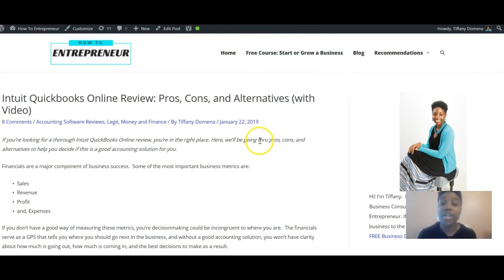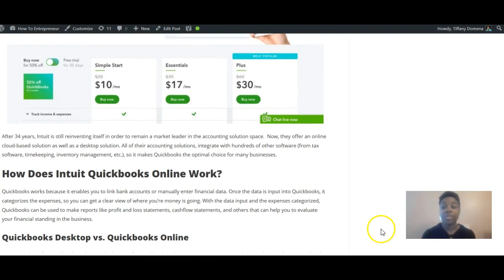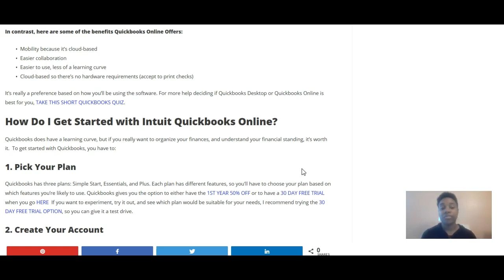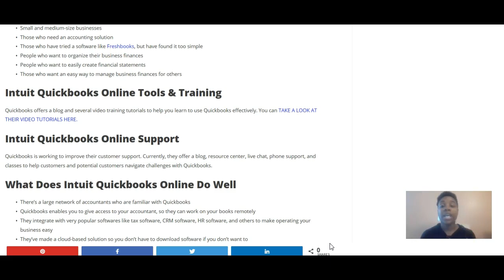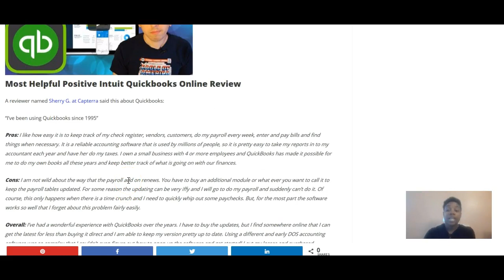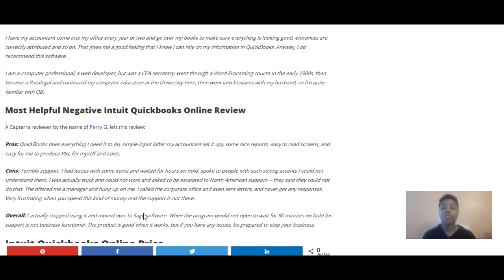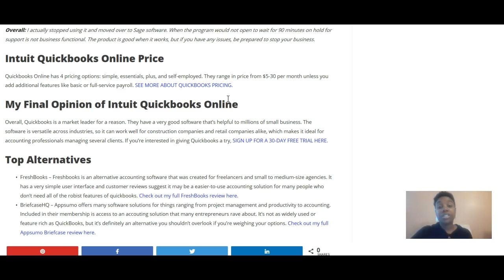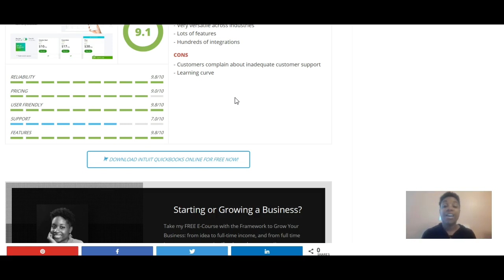Intuit Quickbooks Online Review: Pros, Cons & Alternatives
If you're looking for accounting software, and you're considering whether or not QuickBooks is a good option for you, this review is for you. Here, we'll be going over the pros, cons, and alternatives to QuickBooks to help you decide if this software is the best fit for you. For the full article (including links mentioned in the video),